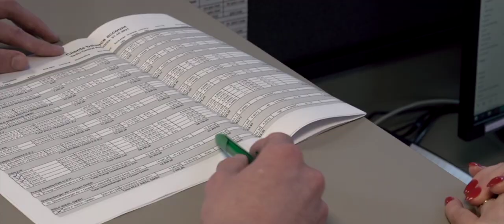BOLK Austria Portrait Image Video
BOLK Austria stellt sich vor. Das Team rund um Firmenchef Gerhard Wagner erzählt über Tagesgeschäft, Kernkompetenzen und Herausforderungen im Sondertransport Geschäft.